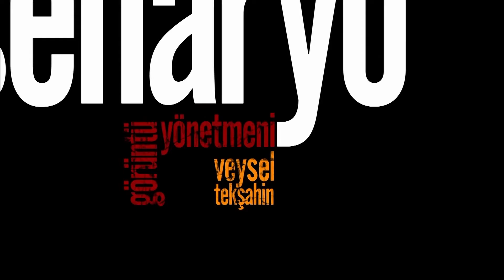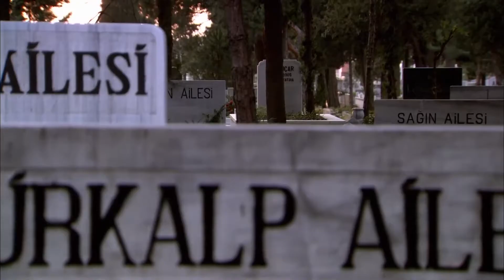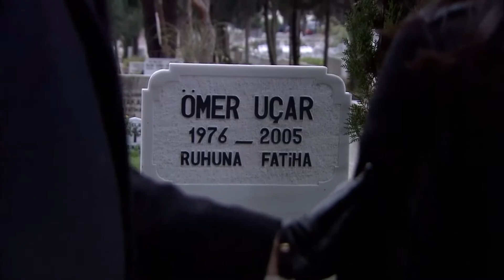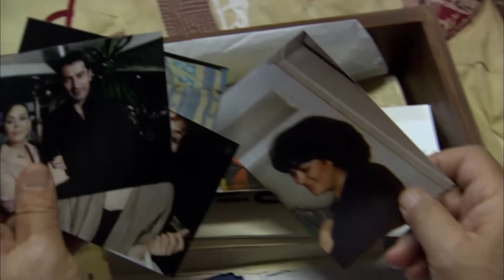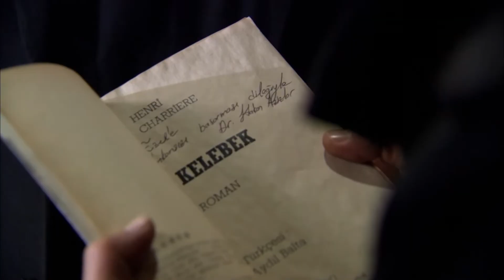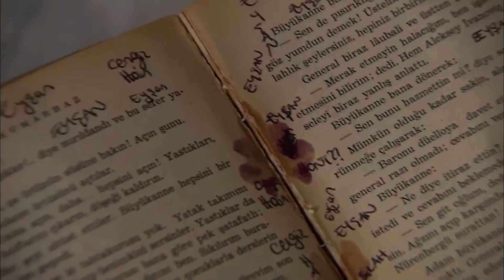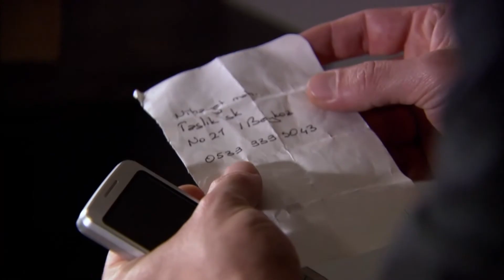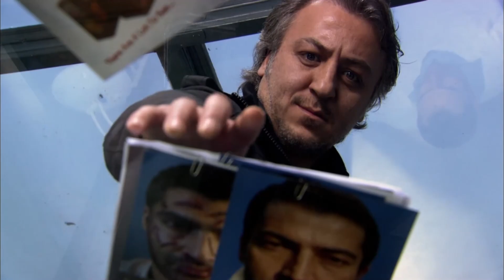Ezel Bosszú Mindhalálig Epizód 14 (Hosszú Változat)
Ezel Bosszú Mindhalálig Epizód 14